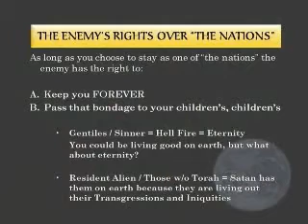Slavery in the Torah (bible) part 2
Rabbi Williams talks about iniquity from the Slavery in the Torah DVD recorded at Yeshua is LORD Ministries Columbus Ohio.  Get your copy at hebrewhq.com